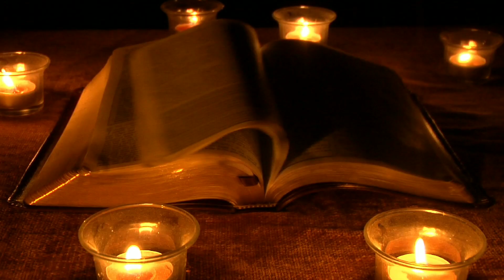ఎన్నో ప్రాణాలు బలితీసుకున్న కుర్చీ కథ|| Real story|| Death chair|| Mystery ghost story|| True story.